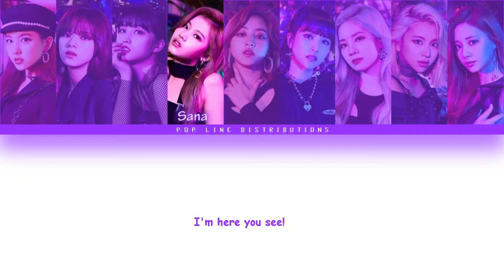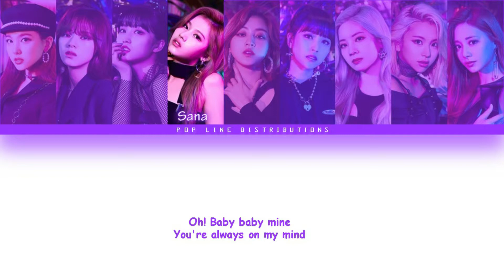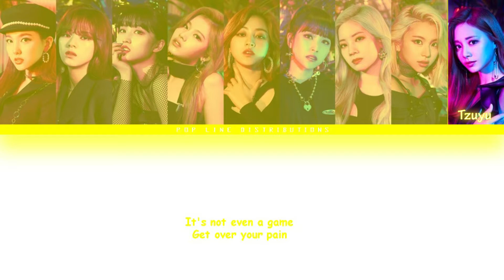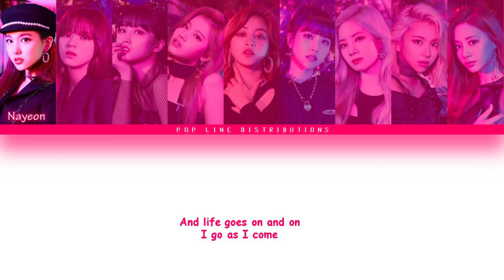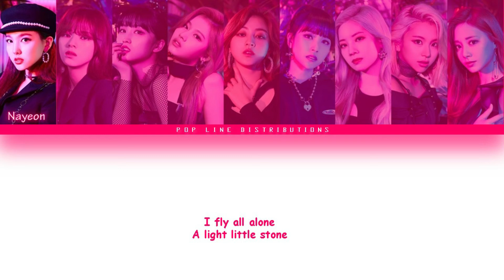How would TWICE sing Alizée - I'm Not Twenty! [Color Coded Lyrics ENG]